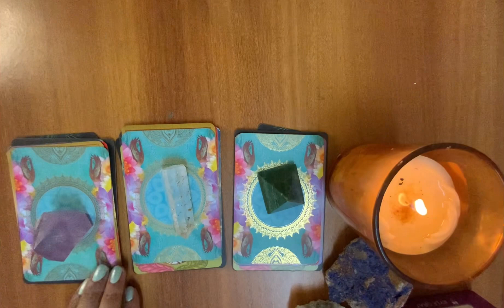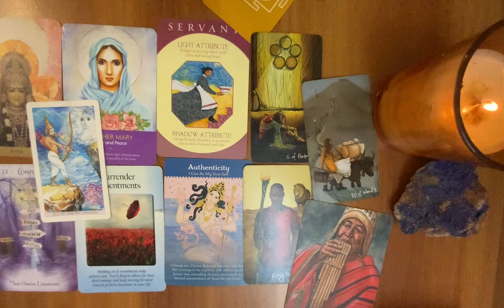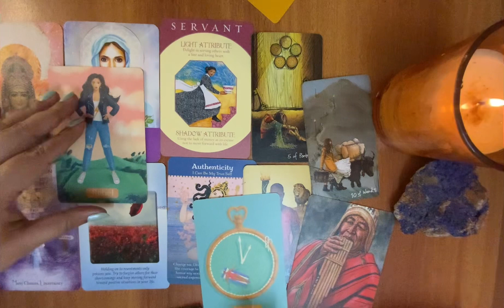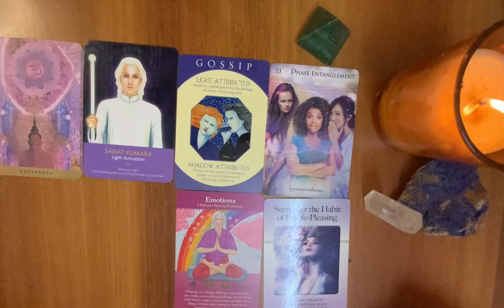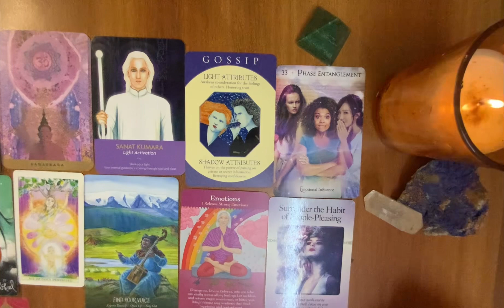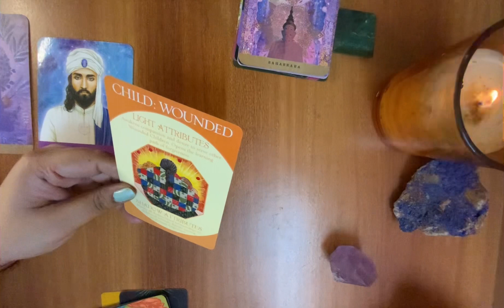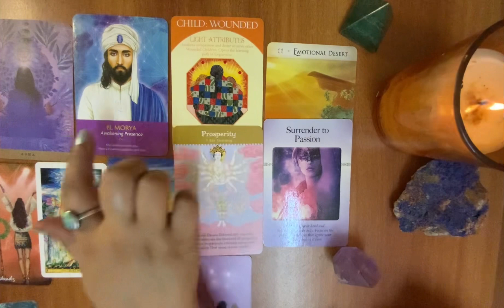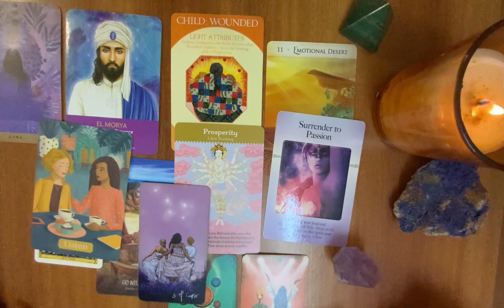Message from the Universe! You will come across this reading when you need it most !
Set 1     1:50

Set 2 23:20

Set 3. 40:30